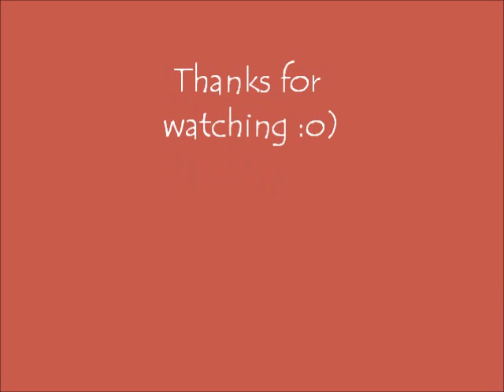Bunny agility training in Győr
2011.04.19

Thanks: Ágnes Ács-Kövesi and Éva Varga.